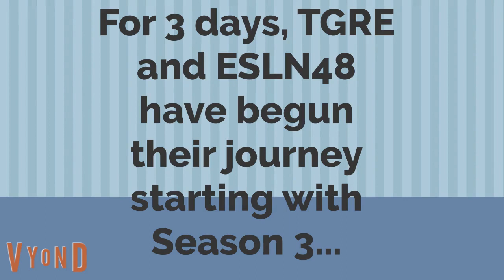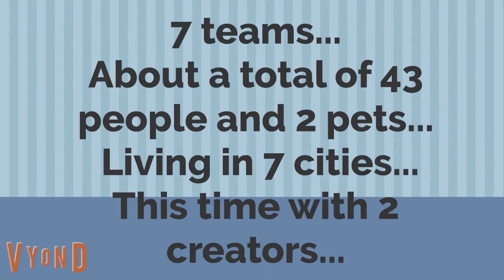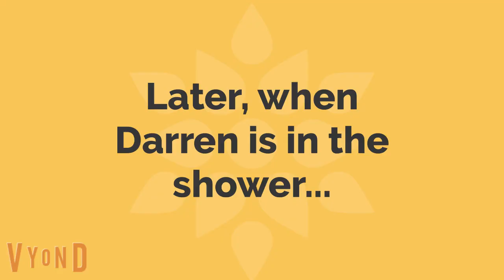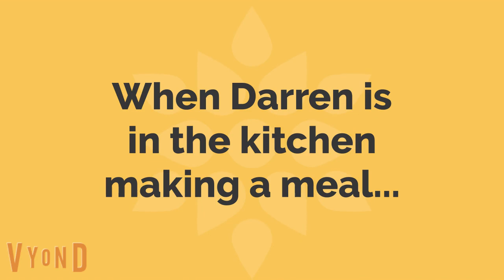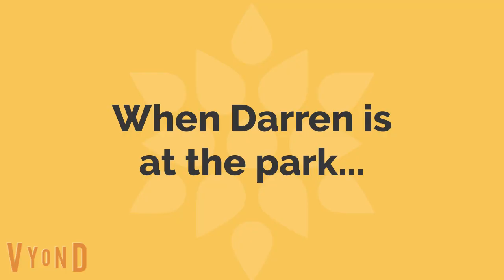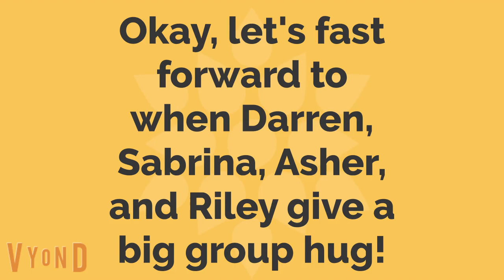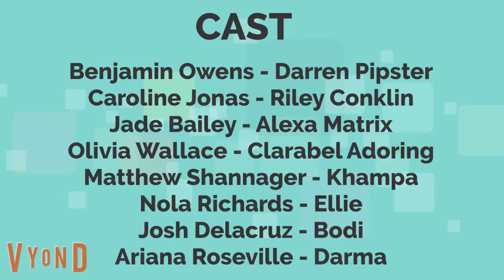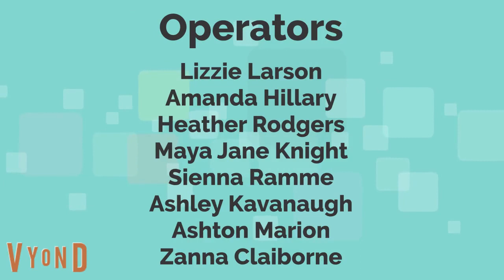Darren and Friends S4E8 - Sorry, I didn't mean to do that!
In this episode Darren does everything that he doesn't mean to do no matter where he goes like at the mall, at school, at home, or anywhere else. In the end, Darren, Riley, Sabrina, and Asher give a big group hug and that is something that they meant to do.
Bible Verse from Microsoft Sam towards the end! (Starts now and continues October 2nd, 2021.)
(c) Tailslandian Gardens Real Estate, Elysian Siemens Late-Nite 48, Chattahoochee Entertainment, and other companies that make Darren Pipster and Friends episodes possible.